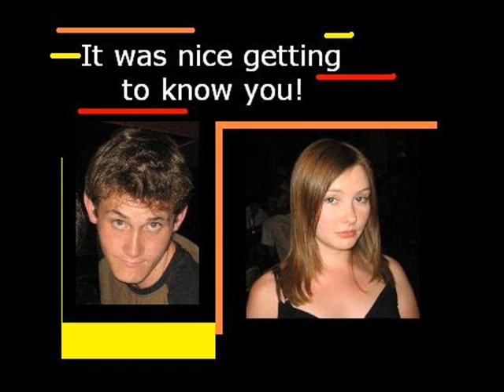Aaron and Ida - Going Away Party - Augsburg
"Wir alle wohnen in ein gelbe U-Boot"
This was Aarons and Idas going away party in the Che Bar in Augsburg.
If anybody has some more pictures of this evening, please send them to me so I can put them into the video.